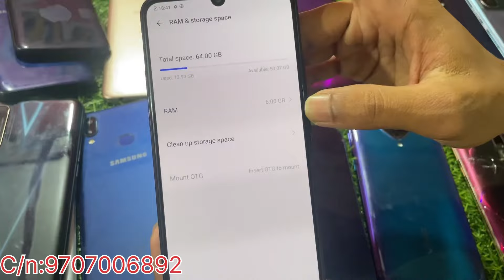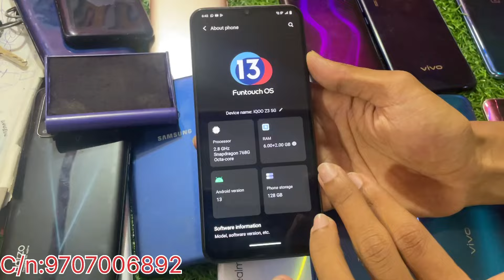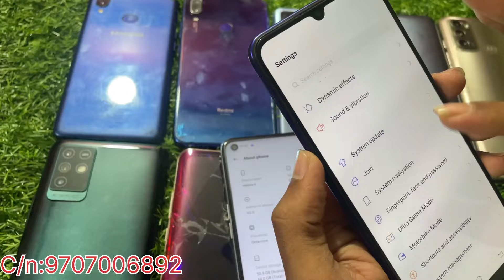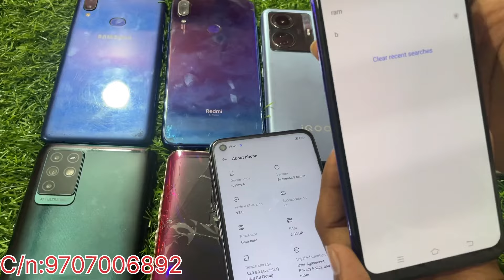Second hand mobile market in assam||🔥মাএ 999 টকাট phone 📱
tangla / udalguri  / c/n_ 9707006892